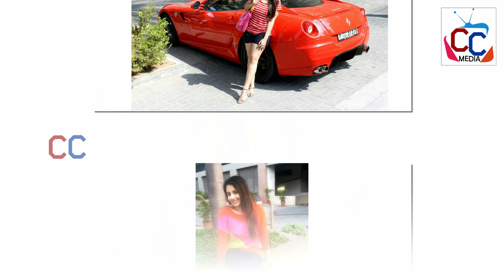హీరోయిన్లనే మించిపోయింది | Manasantha Nuvve Movie Child Artist Suhani Kalita Then and Now | CC Media